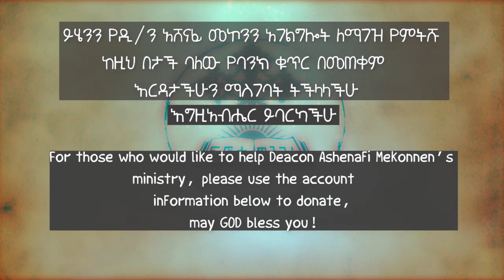ከነናዊቷ ሴት ዲ/ን አሸናፊ መኮንን Kenenawitua Set Deacon Ashenafi Mekonnen